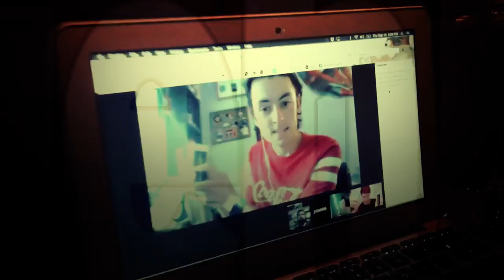CLOAK Camo T-Shirt Unboxing